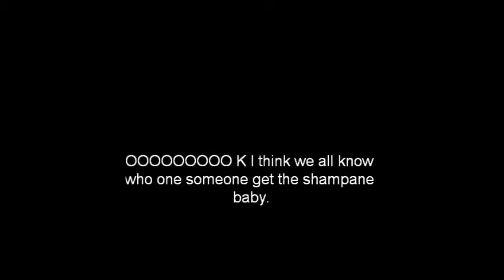GATOR DANCE TEAM